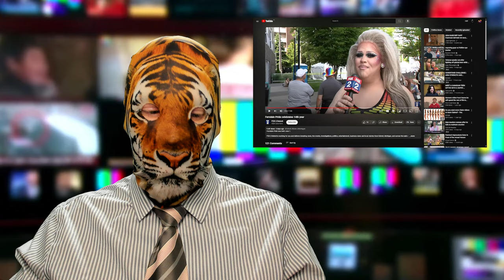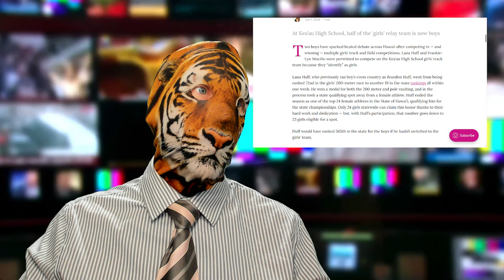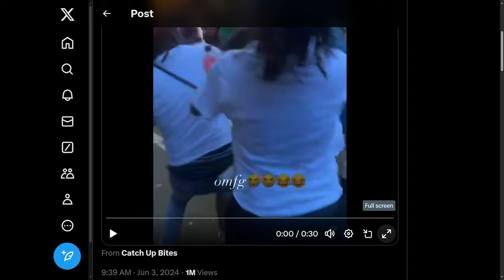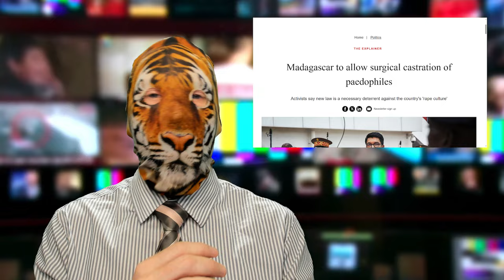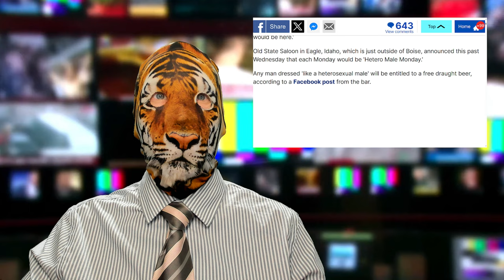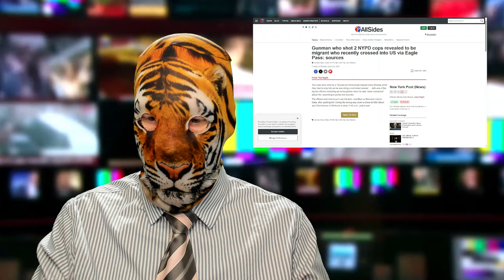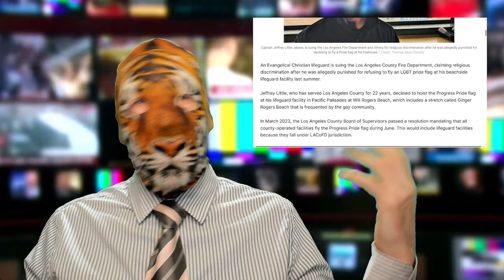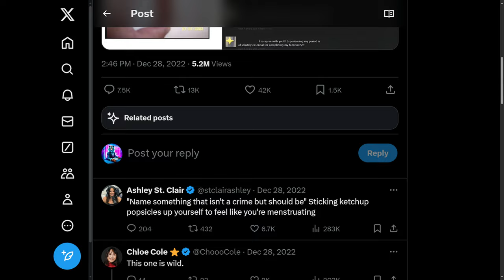Pride Month Yass!! Pride V. Palestine?? Trans Menstruation?!